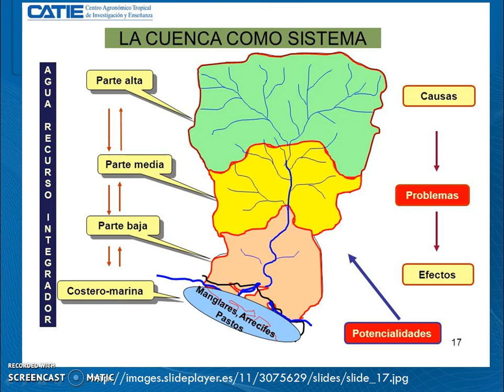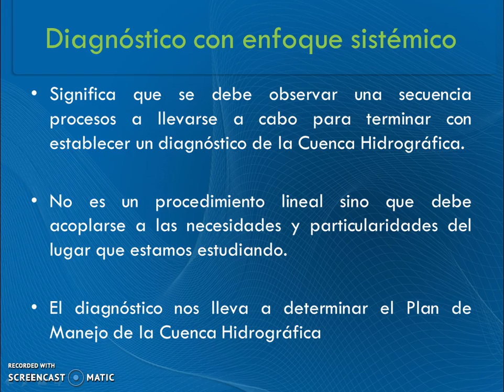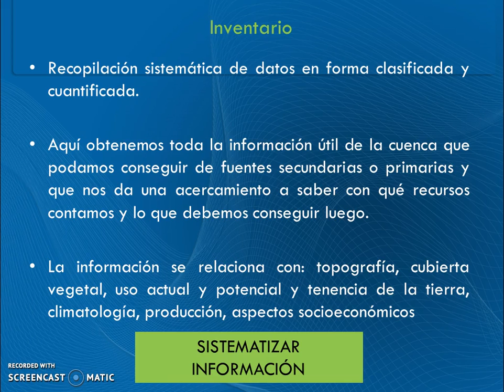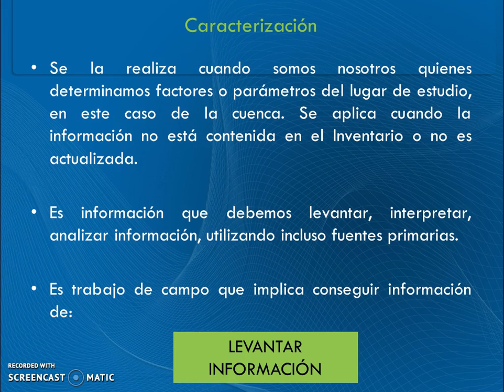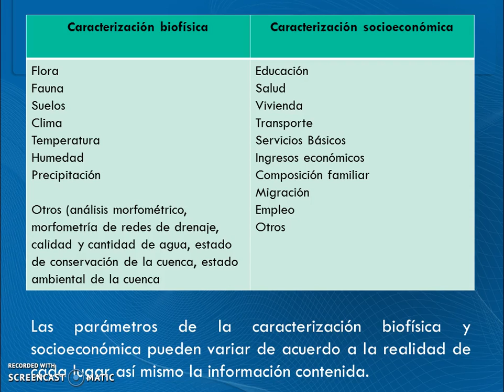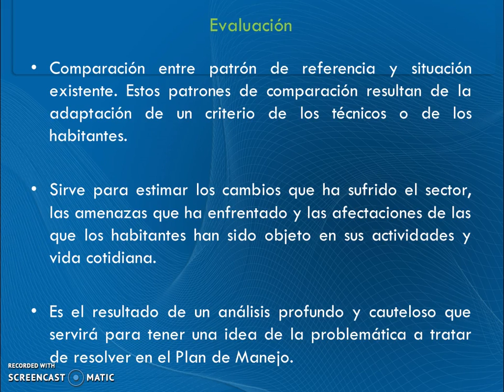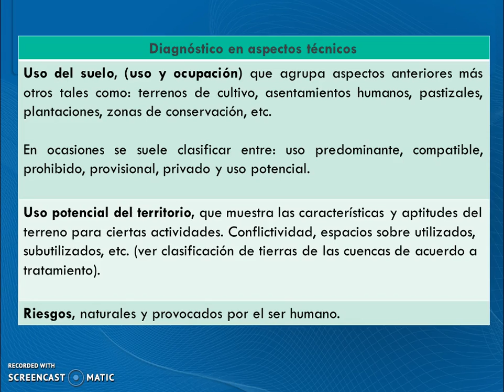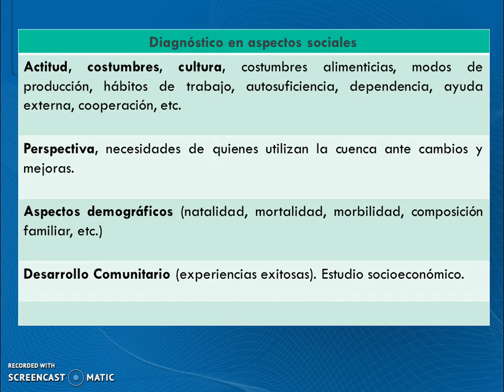UTPL MICROVIDEOS [(Diagnostico de cuencas)(Gestión Ambiental)(Cuencas hidrográficas)]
Gestión Ambiental
Cuencas hidrográficas
Diagnóstico de cuencas
Ramiro Morocho